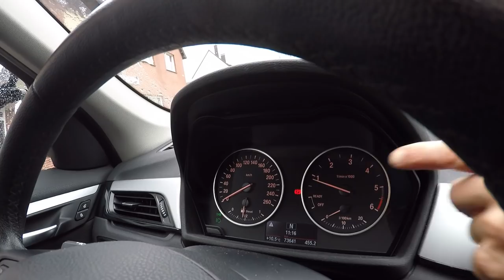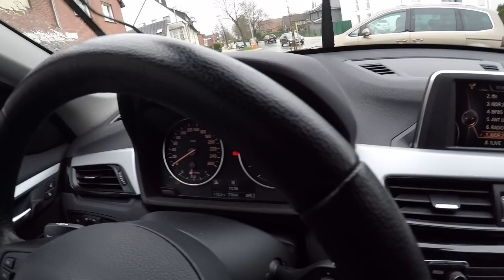Erste Fahrstunde - Fahrschule mit Rob Dee 🤯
Erste Fahrstunde I Fahrschule mit Rob Dee .
In diesem Fahrstunden video über die Erste Fahrstunde bei einer Prüfungskommission Simulation - erzähle ich dir alles was du wissen musst. Deine erste Fahrstunde bzw deine erste Prüfungsvorbereitung ist immer etwas aufregend =) ... Hier kannste dich gerne vorbereiten =)

Cutter - Instagram :         kevindally_official